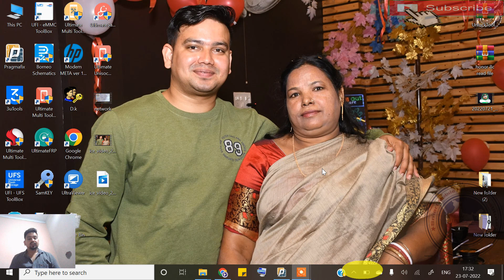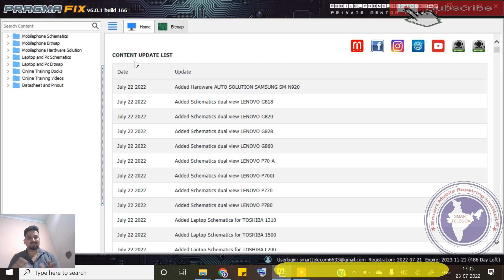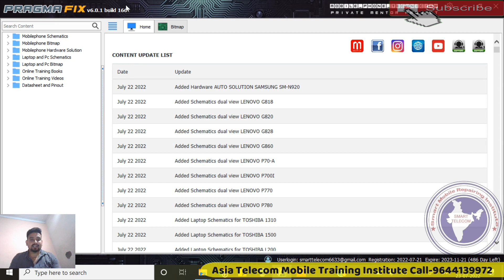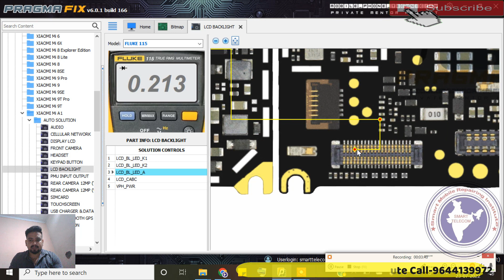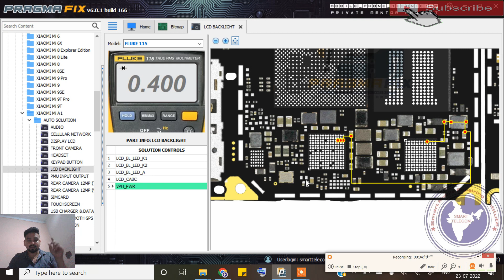PragmaFix Schematic Big Offer | Pragmafix 1 यूजर लेने पर 1 एक्टिवेशन फ्री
Borneo VS Pragmafix Schematic Tool Full Comparison | कोनसा Schematic Tool ले।

Pragmafix 2022 new system hardware solutions

Pragamafix और Borneo मे कोन सा टूल ले | Free Schematic Diagram Tool | How To Use Pragmafix Schematic

AsiaTelecom
Software_Training
Emmc/EMCP/UFS_Training
Hardware_Chip_Level_Training

➡ Specialty
• 12 Hour Full Day Practical Classes

• 8AM -11AM Particle Class Hand-skill
12PM to 5PM Theory Class
5:30PM to 8PM Particle Class - Tracing Fault finding